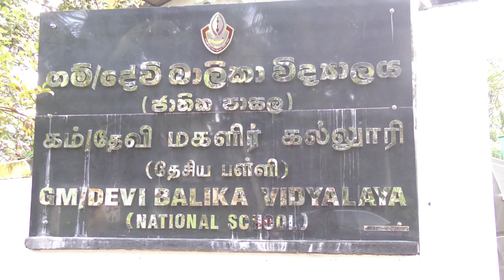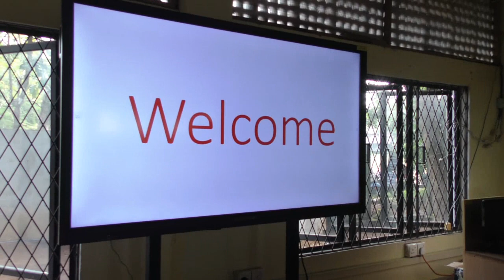Dompe Devi Balika Maha Vidyalaya